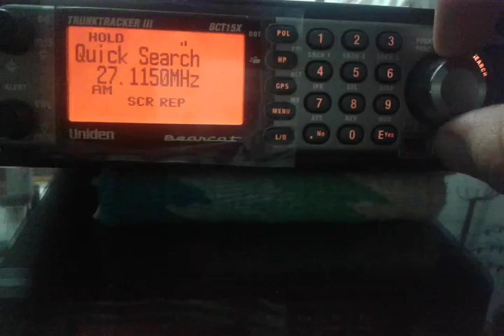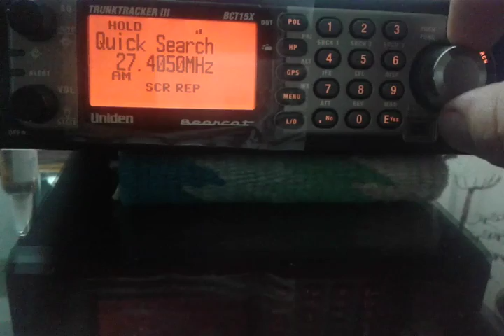BCT15X SCANNER UNIDEN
FRECUENCIA  DE LOS 27.0000